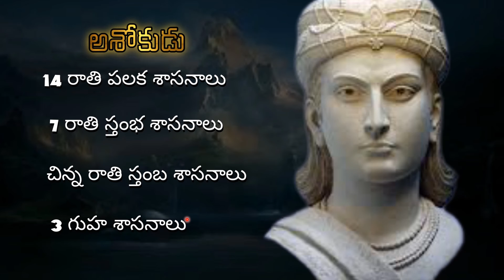ASHOKUDU Samraat Ashoka Ashoka The Great Monuments Mouryan Empire in Ancient indian History